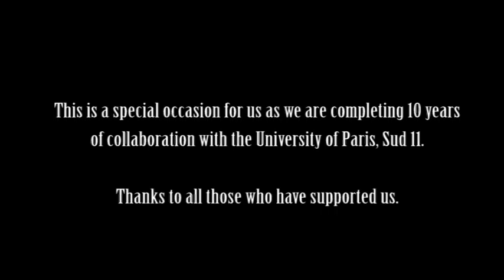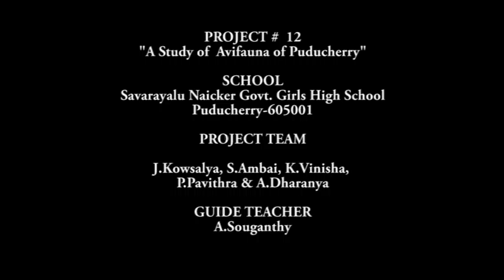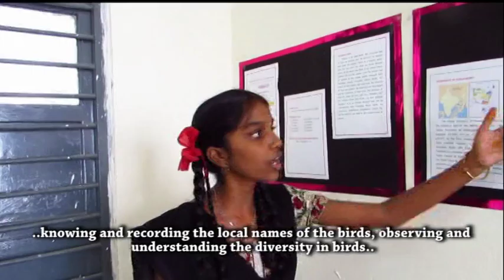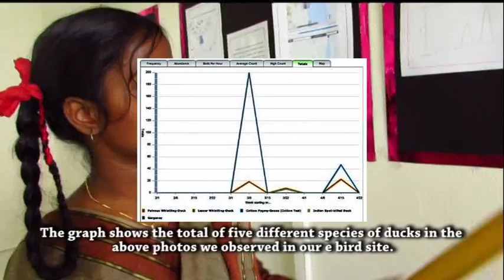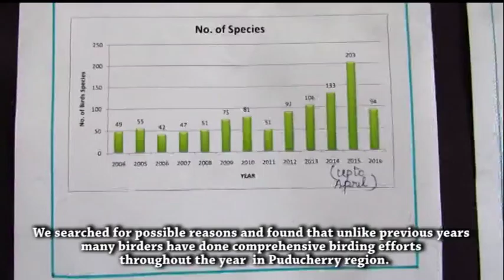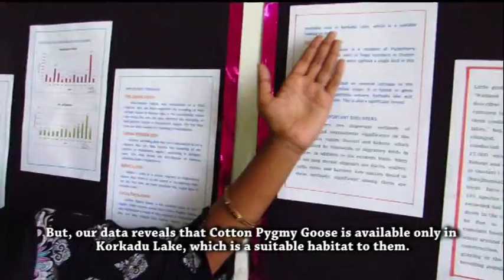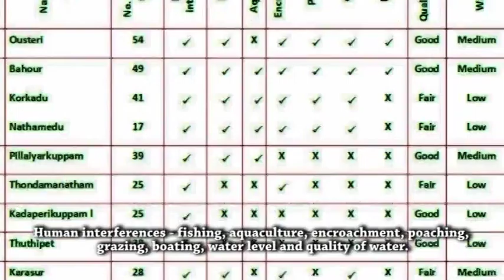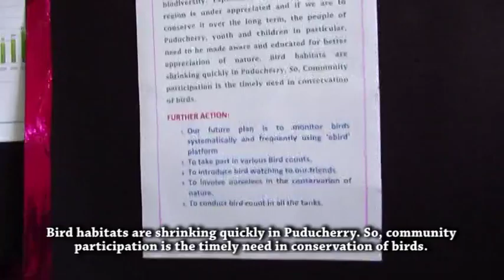MSC 12 Avifauna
Part 12 of the 12 project series in Make Science Competitions 2016
Please watch in 480p resolution.